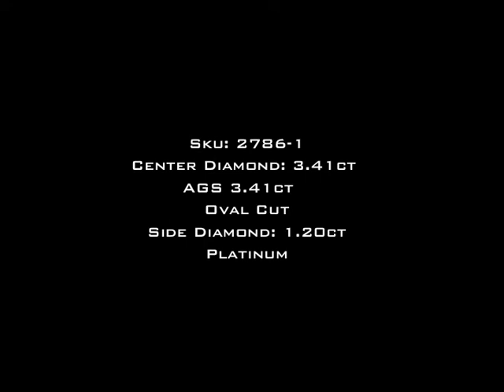4.61ct Oval Cut Diamond Engagement Anniversary Ring-Mark Broumand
This magnificently beautiful Oval Cut Diamond ring has the most amazing combination you have ever seen! The remarkable 3.41ct Oval Cut Diamond set in the center is AGS Certified (one of the leaders in diamond grading) at F-SI2 - Exceptionally white and perfectly eye clean! This is one of the best SI2's you can ever see! The inclusion is a white feather on the side of the diamond that is hardly visible under 10X magnification! The cut is exceptionally beautiful as well. It sparkles tremendously! The custom made Platinum setting features a halo of Round Diamonds set around the center and a split shank set with two rows of Round Diamonds going three quarters of the way down. The gorgeous basket is uniquely set with a Pear Shape Diamond on each side and the connectors are studded with Round Diamonds. It is a work of art! You are going to get so many compliments on this piece! Cherish it forever!